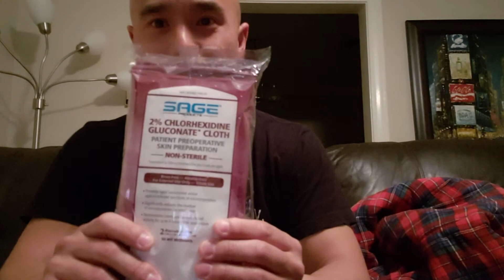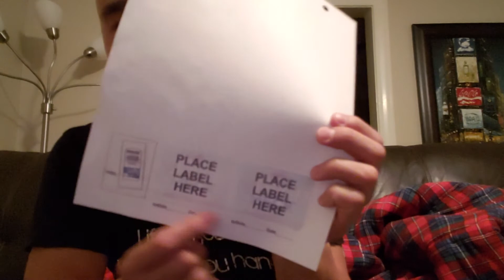Post-Op Stories. Episode 9. The Night Before... And Prep